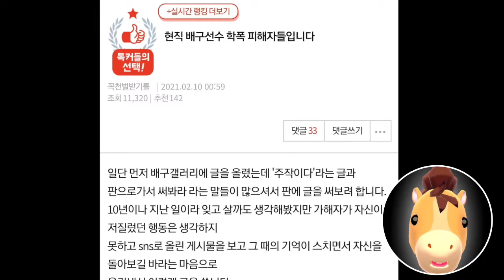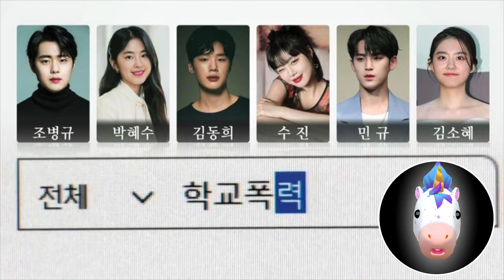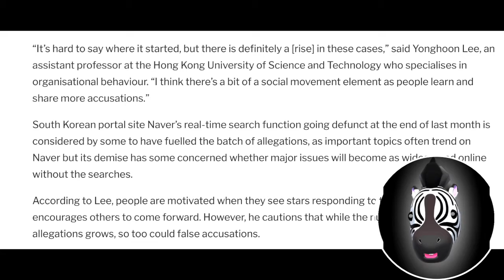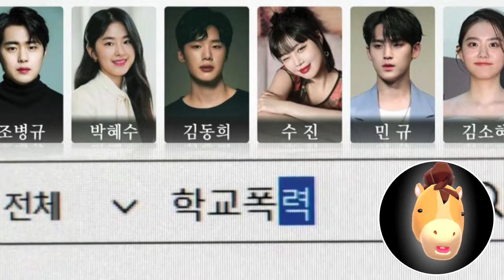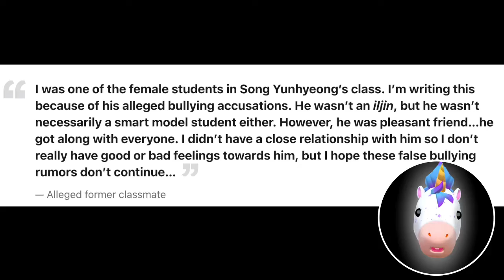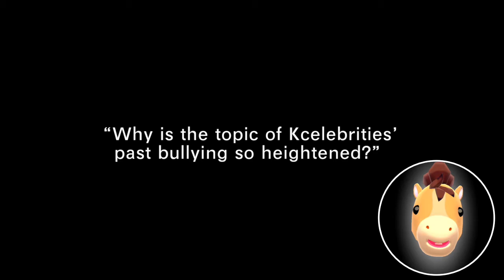[STUDENT LIFE] Why is the topic of Korean celebrities’ past bullying so heightened?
This video project is made by one of our high school student's groups (Chaerin Lee, Emily Son, Caleb Kim) for Research Practicum Class in Spring 2021.

Contributed by
1. Ms. Chaerin Lee: G10
2. Ms. Emily Son: G10
3. Mr. Caleb Kim: G11

/// DESCRIPTIONS ///

Introduction
Currently, after twin volleyball players were accused of school bullying, over 14 Korean celebrities are suddenly being accused as well. This project mostly focuses on the reasons why the topic of Korean celebrities’ past bullying is so heightened while it does not answer the question of why school bullying happens.

Contents
This video mainly answers the question through three theories. However, the content should not be seen as the ultimate answer but just three possible theories.

Theories
1. Gaining Courage (Herman Tamar, 2021) (Im Eun-byel, 2021) (Na Erika, 2021)
- Similarly to the metoo movement that happened a few years ago, past victims might be gaining courage like a chain reaction after seeing others speak up and the perpetrators being punished.

2. Jumping on the Bandwagon (Law Group Minju, 2021)
   - Since so many accusations are being made, “victims” or accusers might accuse celebrities of actions that they did not make or may exaggerate their past experiences. These “victims” may be motivated by the desire to join a trend or a community that has been created through these accusations.

3. Defamation (Lee Ga-yun, 2021) (Lee Seol-hee, 2021)
   - Because of the heightened interest in the celebrities’ past bullying, even false accusations are being taken seriously. Thus, there are some anti-fans that are using this trend as their cover to defame celebrities and to tarnish their reputation.

4. Further Questions (Kim Boram, 2021)
   - A further question that is developed in the video is “what is the standard of school bullying?” due to the actions of bullying in the accusations differing greatly for many celebrities. Also, these accusations are based on events that took place years ago, making it hard to have a standard since they often have “subjective descriptions and manipulated past memories.”

MB01ADIAVQYC7DP